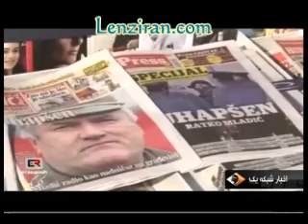The Netherlands, Dutch censure,Mladich arrest & Zahra Bahrami case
A report aired on Iranian TV about arrest of the Serbian war criminal Radco Mladich and the responsibility  of the Netherlands in his crime .